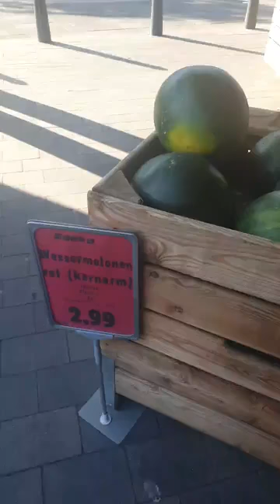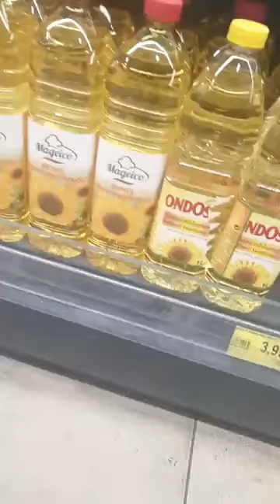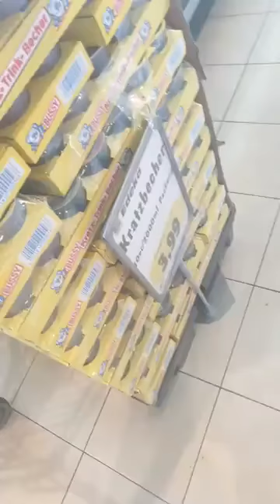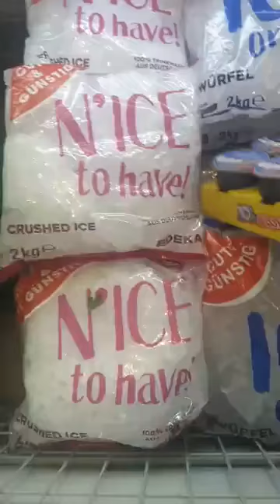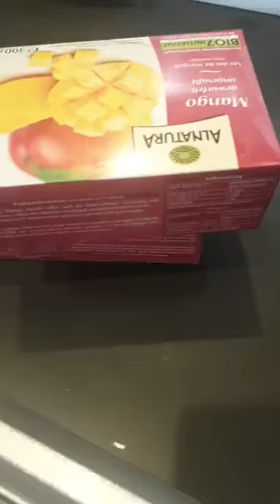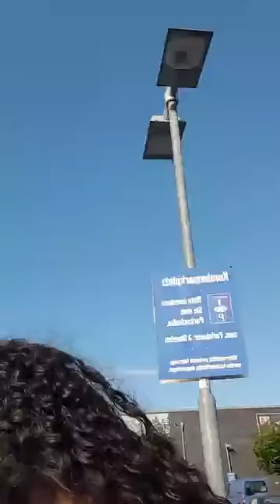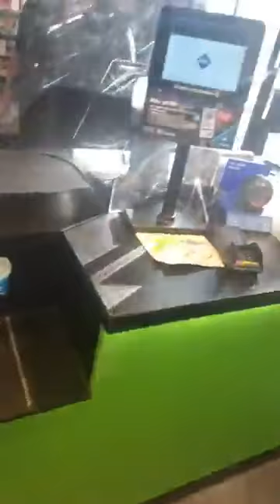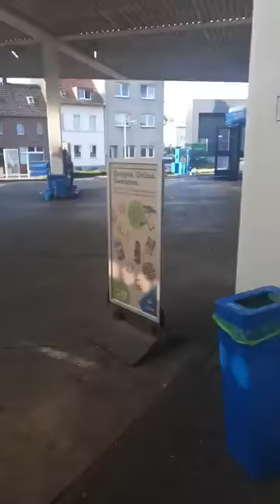Drive with me shopping video